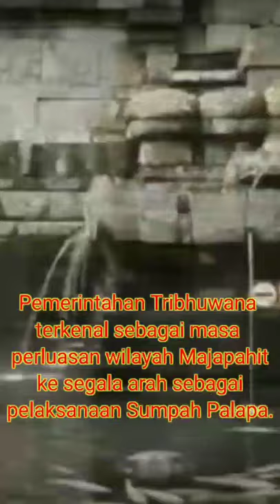TRIBHUWANA TUNGGADEWI, RATU TERCANTIK KERAJAAN MAJAPAHIT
TRIBHUWANA TUNGGADEWI
RATU TERCANTIK KERAJAAN MAJAPAHIT

Pemerintahan Tribhuwana Menurut Nagarakretagama, Tribhuwana naik takhta atas perintah ibunya (Gayatri) tahun 1329 menggantikan Jayanagara yang meninggal tahun 1328. Ketika Gayatri meninggal dunia tahun 1350, pemerintahan Tribhuwana pun berakhir pula.

Menurut Nagarakretagama, Tribhuwana memerintah didampingi suaminya, Kertawardhana.

Pemerintahan Tribhuwana terkenal sebagai masa perluasan wilayah Majapahit ke segala arah sebagai pelaksanaan Sumpah Palapa.

Tidak diketahui dengan pasti kapan tahun kematian Tribhuwana. Pararaton hanya memberitakan Bhre Kahuripan tersebut meninggal dunia setelah pengangkatan Gajah Enggon sebagai patih tahun 1371.

Music
OM RELAX BGM